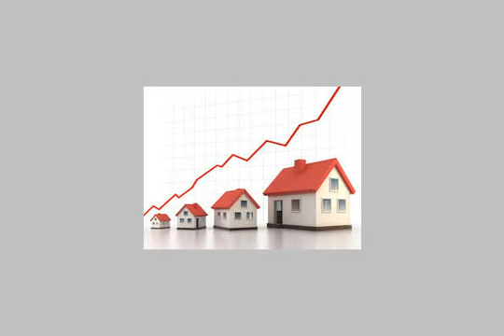Apartment For Sale In Camp Cesar Alexandria - mlseg.com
Apartment For Sale In Camp Cesar Alexandria شقة بالدور الرابع مبنى مرخص تطل على البحر مباشرة على بعد 200 متر تقريبا من كليات جامعة الاسكندرية ومكتبة الاسندرية حى راقى بدون تشطيب ويمكن تشطيبها حسب متطلبات المشرى - 54 طريق الكورنيش كامب شيزار برج المغربى والقضاة - Egypt Real Estate | Alexandria | Camp Cesar | Apartment For Sale